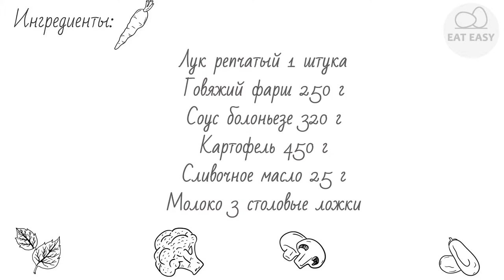Запеканка из фарша и картофельного пюре Проще простого!